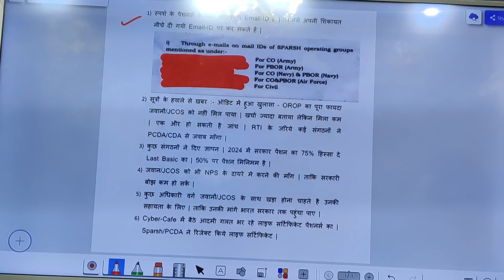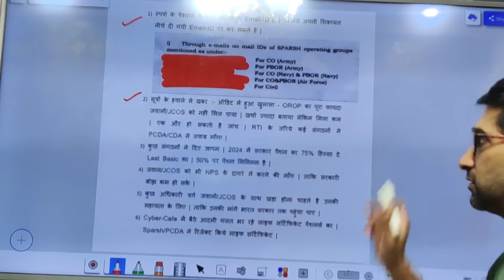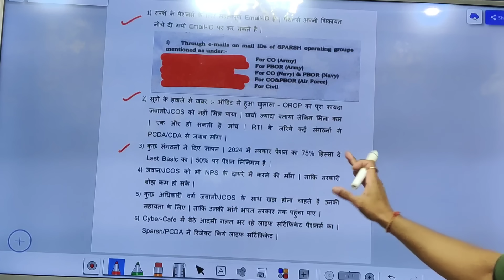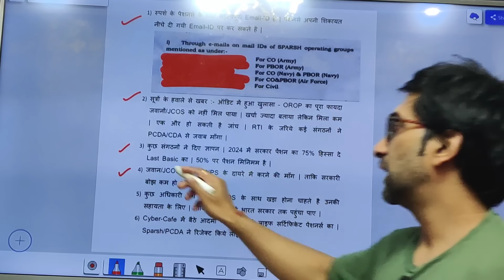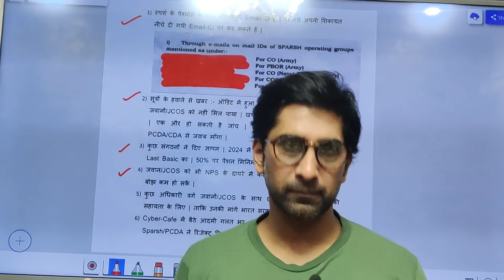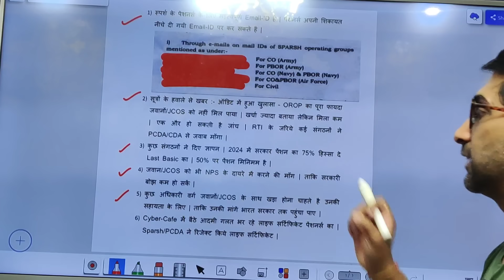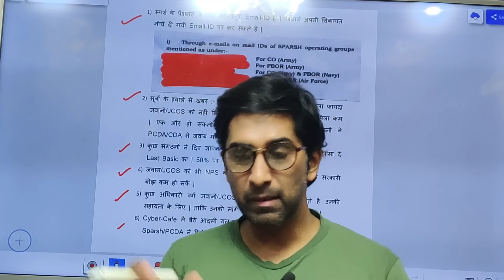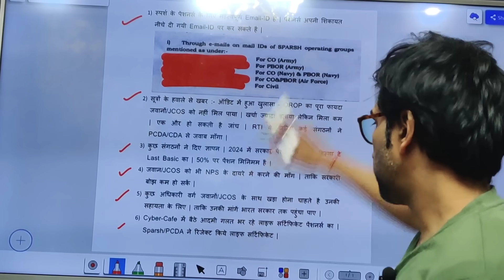लो जी! 2024 में 75% पेंशन पेंशनर्स को, पेंशन बढ़ेगी, जवानों/jco's के लिए NPS मुसीबत😱🔥🔥pension